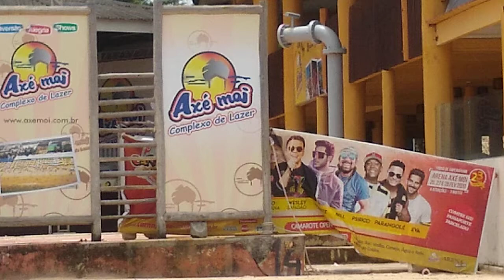Porto Seguro - BA. Praia de Taperapuã. Axé Moi fechado!!